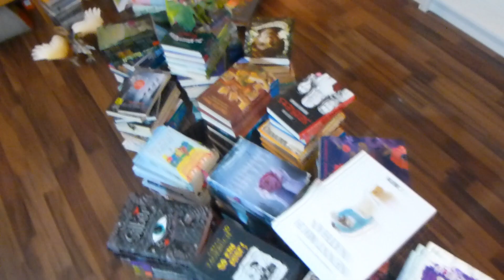Ich räume mein Regenbogen-Regal um! 😱📚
Heute nehme ich euch mal dabei mit, wie ich meine Bücherregal neu sortiere. Wie habt ihr euers sortiert?

Viel Spaß!